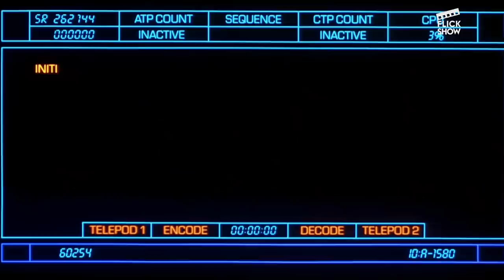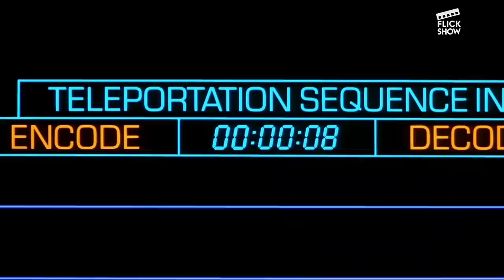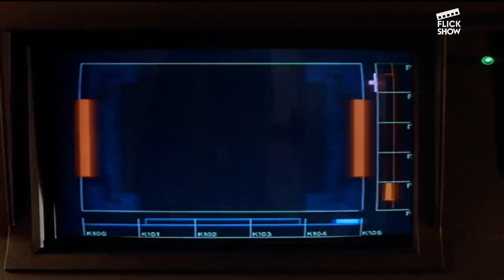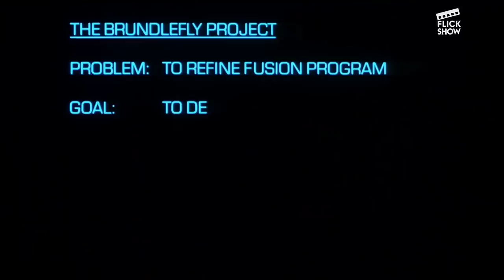The Fly (1986) | Movie Explained in Manipuri | Human Fly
Film sypnosis:

When scientist Seth Brundle (Jeff Goldblum) completes his teleportation device, he decides to test its abilities on himself. Unbeknownst to him, a housefly slips in during the process, leading to a merger of man and insect. Initially, Brundle appears to have undergone a successful teleportation, but the fly's cells begin to take over his body. As he becomes increasingly fly-like, Brundle's girlfriend (Geena Davis) is horrified as the person she once loved deteriorates into a monster.

𝗖𝗿𝗲𝗱𝗶𝘁𝘀:

Images & Footage Source: 20th Century Fox
Director: David Cronenberg
Writter: George Langelaan
Editor: Ronald Sanders